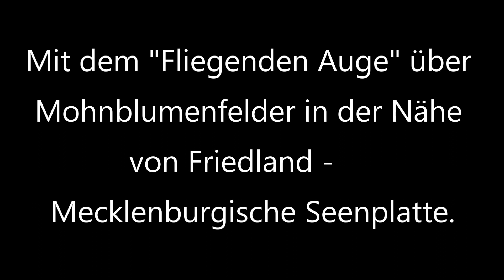Über Mohnblumenfelder in MV...